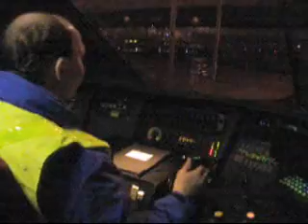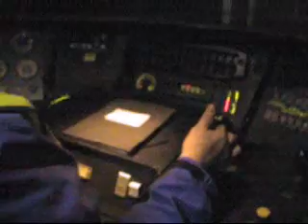Me driving TGV No. 211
Yeup, thats me driving a two-set train from yard to yard.

Sorry for the potato quality, I left my good camera at the hotel and only had one that did 15fps video.

I have to thank a friend to let me do this...you know who you are, Merci x 1000!